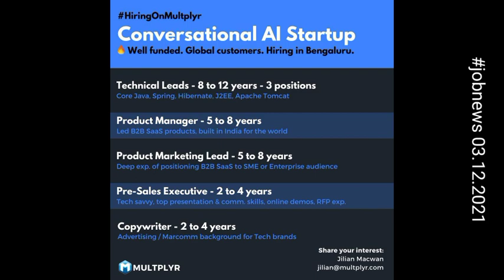jobnews 03.12.2021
please forward this message to your friends and relatives and group members